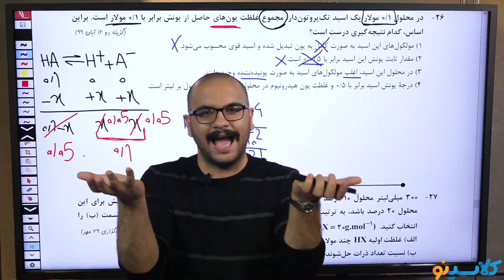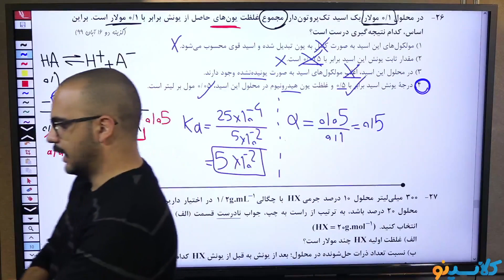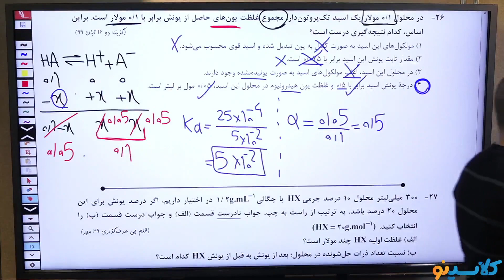Everythings you need to know about Independent study